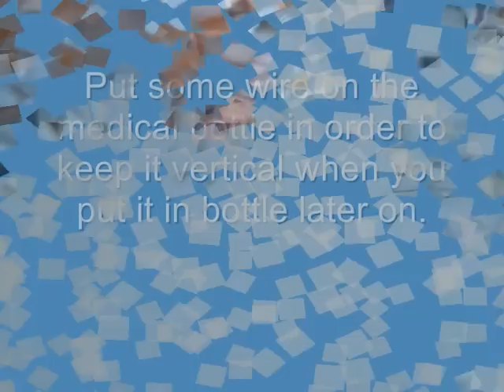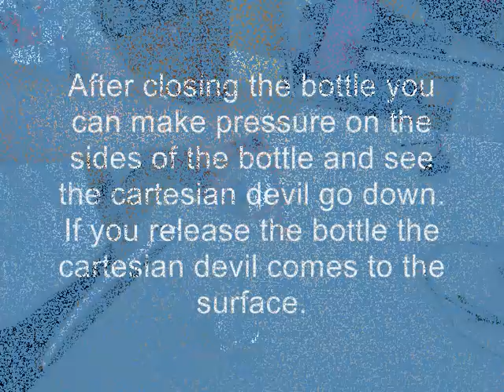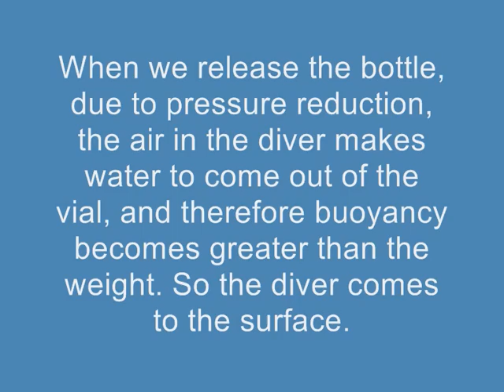Cartesian Diver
A Cartesian diver or Cartesian devil is a classic science experiment, named for René Descartes, which demonstrates the principle of buoyancy (Archimedes principle) and the ideal gas law.